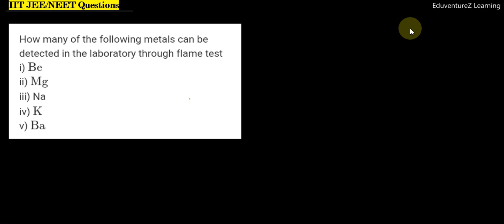How many of the following metals can be detected in the laboratory through flame testi) Be ii) Mg ii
00:00:00 How many of the following metals can be detected in the laboratory through flame testi) Be ii) Mg iii) Na iv) K v) Ba